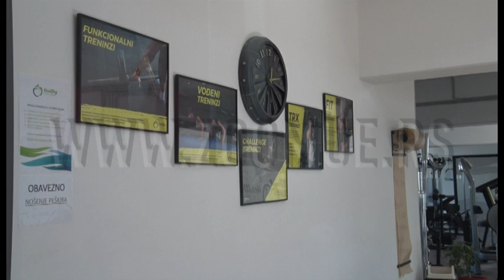Frizeri i teretane Užice